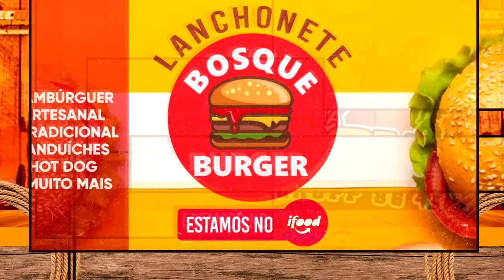CARABAO AO VIVO NO CARNANINDEUA 2024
SEUS CABELOS MAIS LINDOS, BRILHANTES E SAUDÁVEIS
Happy Hair é o mais poderoso suplemento para tratamento capilar do Brasil.

O composto de Detox 3Dé considerado por especialistas o melhor para quem deseja ter o corpo que tanto sonha.  Seus efeitos são comprovados e diariamente ajudam milhares de pessoas por todo o Brasil. Sua fórmula é natural e não contém efeitos colaterais.

O doce mais amado do Brasil agora em várias versões. Neste material reunimos mais de 50 tipos e sabores de brigadeiro gourmet para você escalar suas vendas e se diferenciar do mercado. Ideal para doces de festa e Kit festa + bolo, acesse o